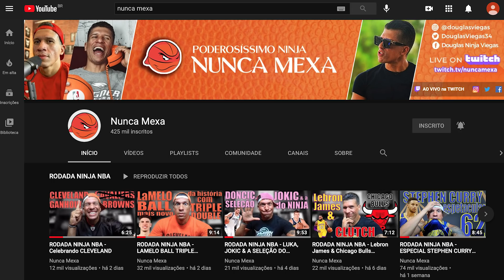RODADA NINJA NBA - KEVIN DURANT & LBJ DOMINAM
Sua Dose Diária da Rodada NBA no Estilo Mais Ninja!

Edição: @eucaiq